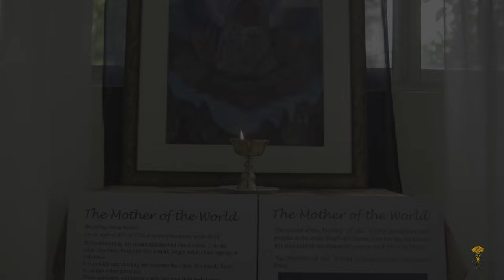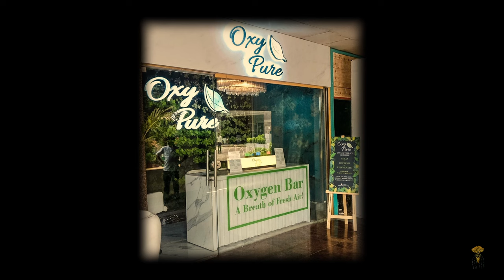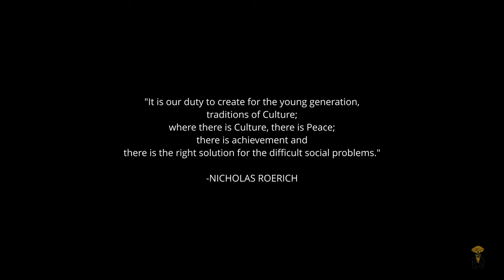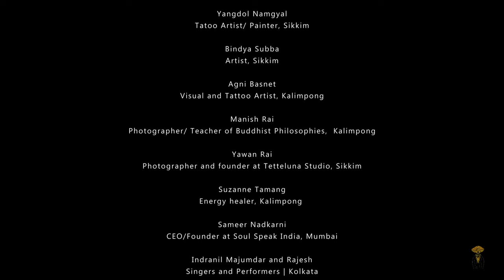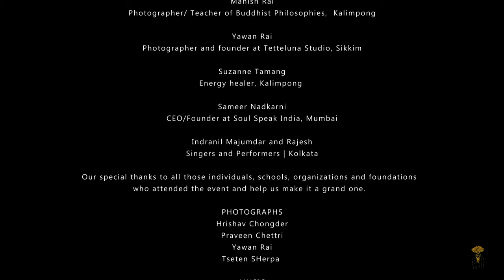NATURE IN ART | 4th Edition | 2023 | Full After movie/Short documentary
The yearly exhibition conducted by Himalayan Trust for Natural History Art  Kalimpong turned out to be an event inviting collaborators, artists and healers from all across the globe to share a beautiful space encouraging creativity, service and reflection upon Mother Earth.

Through this, we hope to spread the word of mindful coexistence with nature and in reverence to the blessings and bounties Mother Earth has showered upon us. May our precious children safeguard and nurture everything that nature has to offer, while simultaneously working towards reviving those practices and stories that have been and are being lost rampantly than ever before.

Join us on an awe-inspiring journey through the captivating world of art, as we take you behind the scenes of a unique exhibition cum event that brought together visionary artists and speakers from across the globe. Immerse yourself in the magic of creativity and witness the powerful bond between art and nature in this mesmerizing short documentary.

Over the course of three extraordinary days, artists from diverse backgrounds and cultures gathered to embrace the shared vision of harmonious and mindful coexistence with nature. The exhibition space transformed into a sanctuary of inspiration, brimming with vibrant colors, innovative sculptures, and thought-provoking installations.

In this documentary, we delve into the artistic processes of these talented individuals. Experience their passion as they express their deep-rooted connection with the natural world through their breathtaking creations. From intricate paintings and majestic photographs depicting lush landscapes to captivating art installations crafted from recycled materials, each artist uses their unique style to convey the importance of living in harmony with our environment.

Witness the exchange of ideas as artists engage in meaningful conversations, sharing their perspectives on sustainability, conservation, and the urgent need to protect our planet. Gain valuable insights from renowned experts who offer their guidance on adopting mindful practices in our daily lives.

Throughout the documentary, we capture the overwhelming and the palpable sense of community that thrived during the exhibition. Celebrate the diverse cultures represented through music and performances that added an extra layer of richness to this one-of-a-kind event. Discover how art can be a powerful catalyst for change, fostering awareness and inspiring individuals to reflect on the distressing state of our planet and emphasising on a more sustainable future.

The fourth edition of "Nature in Art" is an extraordinary testament to the transformative power of art and its potential to cultivate a deeper appreciation for our natural world. Prepare to be captivated, inspired, and moved as you embark on this unforgettable journey through the creative minds and the unbreakable bond between art and nature.
Don't miss this enlightening experience—watch the full documentary now!